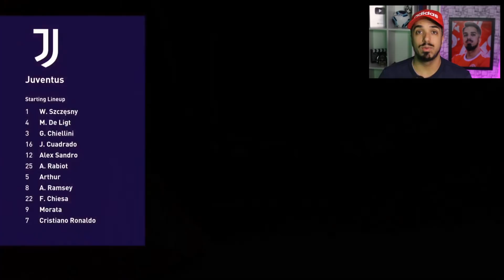SAIU A BETA DO PES 2022, VEJA A GAMEPLAY!!! (UNREAL ENGINE)